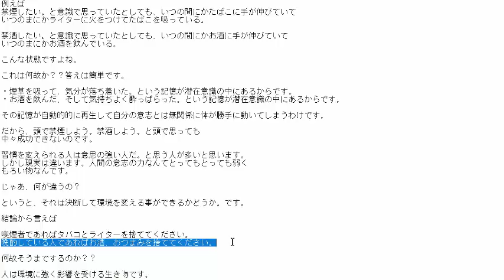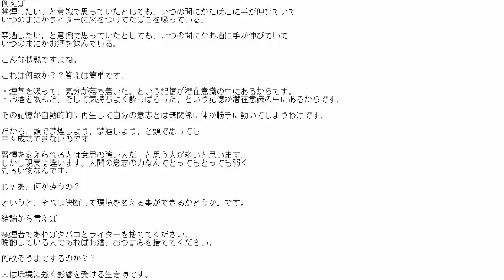習慣を変える唯一の方法①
裏ワザネット仕入れ強化動画紹介無料メルマガ登録は

私ロキは
フリーターで副業からカメラ転売を始めて

３月後に独立を果たし
４か月目で月収５０万円を超え
カメラ転売だけで月収１００万円以上稼いだ

全コンサル生
21名中

全員を最低ライン月収10万円以上
一番稼いだ方は月収100万円以上を達成して
頂きました。

更に他のネットビジネスにも挑戦中で

ネットビジネス全般併せますと
ひと月の利益は150万円～200万円以上
稼いでおります。

UCzqFFIIIiDz-erzsCZ6qj7A